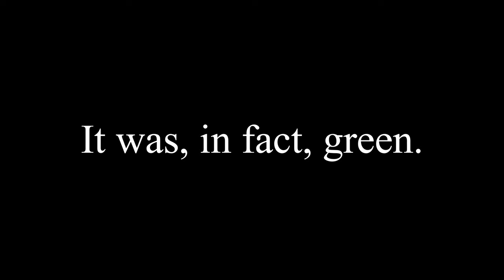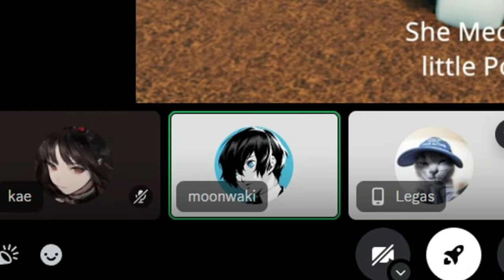GOING BANANAS in the REGRETEVATOR | Roblox Funny Moments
In this video, we get our hands on throwable banana peels. It all goes downhill from there.

featuring:
Kaetiana

Thumbnail by: @SadStone683

(THE REGRETEVATOR GETS SUSSY BANANA BAKA AT 3 AM?! NO CAP NO SKIBIDI ON OHIO?!) (why am i like this)